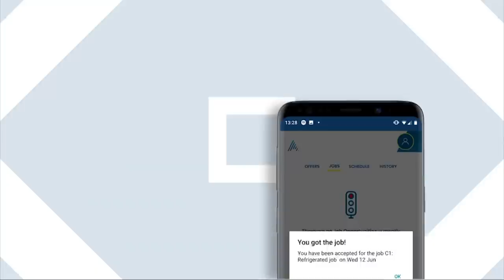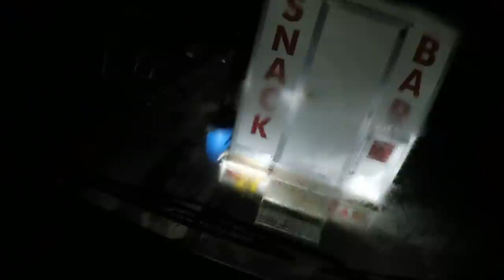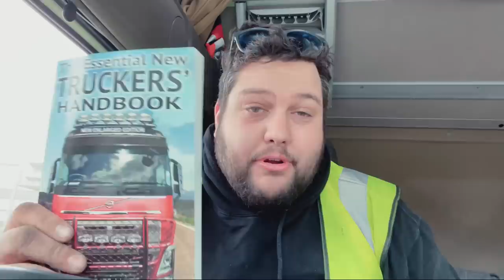What Happens When You’re Given The Incorrect Delivery Address?